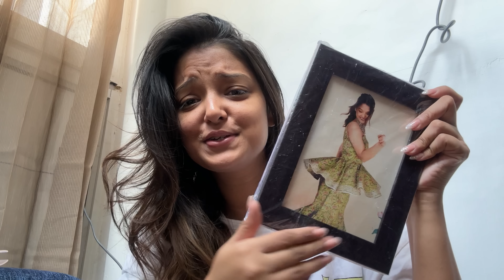Party for *FOLLOWERS* ? Meetup in Dehradun🥵😱! *NOBODY CAME*😭Event Planning + outfit from scratch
Huge shoutout to TheWeddingMakerz for the decor !!